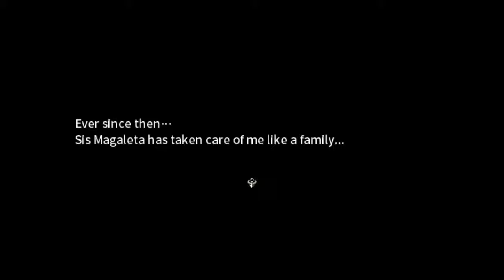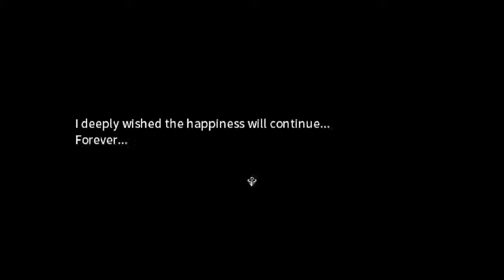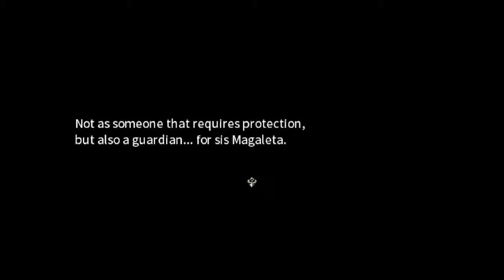Eternal Senia : My Sister the Priest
Still not sure about the gender of our supposed "sister"
But at least we got cursed by some black thing!...
wait...maybe that's not a great thing. Let's just kill stuff :D